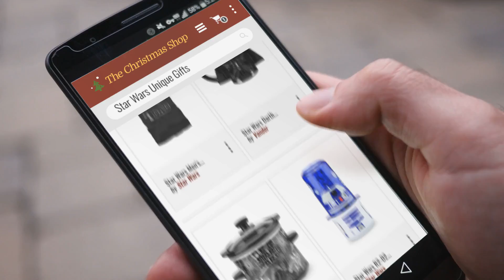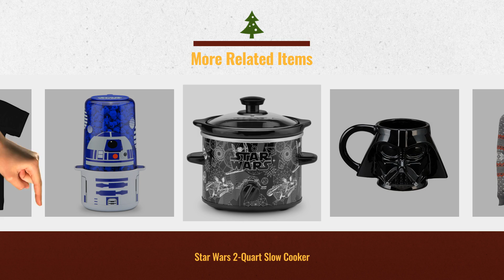Star Wars Unique Gifts Ideas We Love / Countdown To Christmas 2018 | Christmas Gift Guide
Black Friday / Cyber Monday Star Wars Vaders Lava Castle Comic Cover Graphic T-Shirt by Star Wars

Black Friday / Cyber Monday Star Wars Darth Vader Sculpted Ceramic Mug 99001 by Vandor

Black Friday / Cyber Monday Star Wars 2-Quart Slow Cooker by Star Wars

Black Friday / Cyber Monday Star Wars R2-D2 Mini Stir Popcorn Popper by Star Wars

Black Friday / Cyber Monday MightyFine Star Wars Darth Vader #1 Dad Father Men's Adult Graphic Tee T-Shirt by MightyFine

Black Friday / Cyber Monday Star Wars Men's Rogue One Darth Vader #1 Dad T-shirt by Star Wars

Black Friday / Cyber Monday Star Wars 1-Cup Coffee Maker with Mug by Star Wars